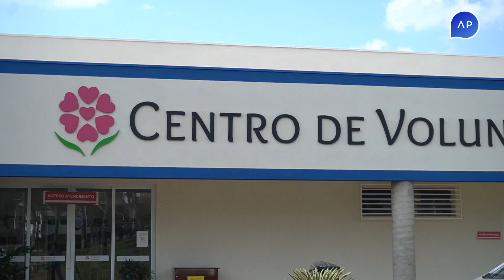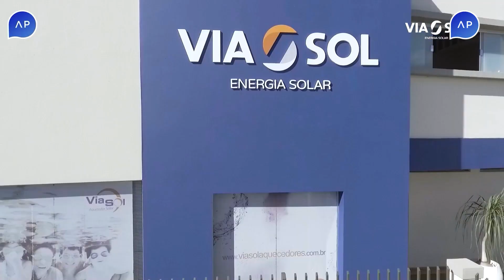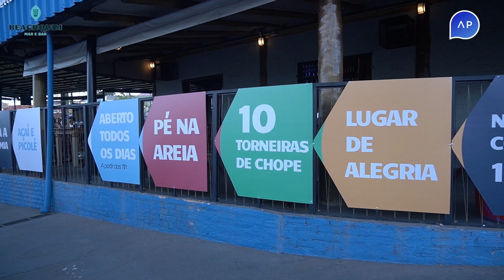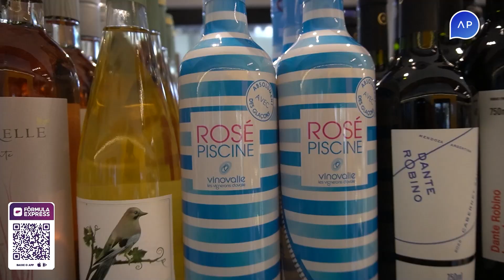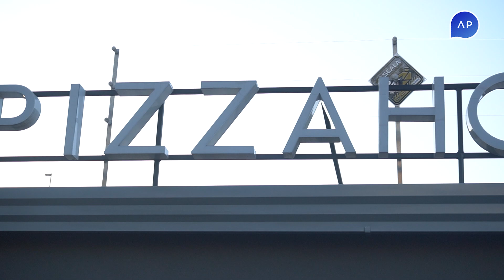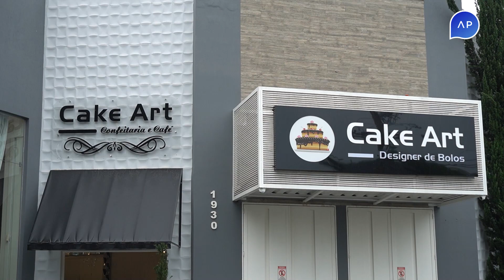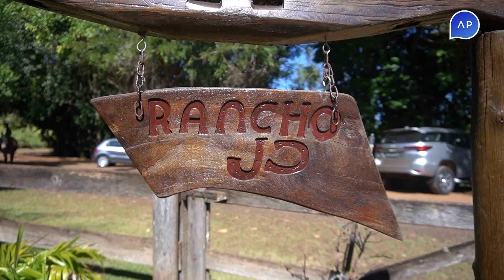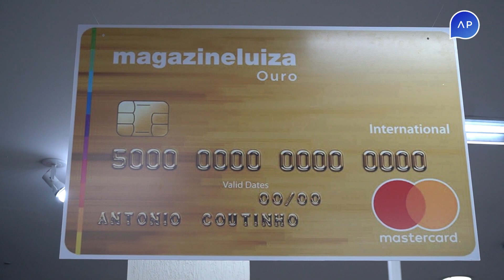Estilo AP 04/09/23